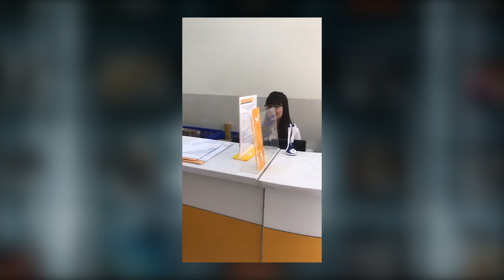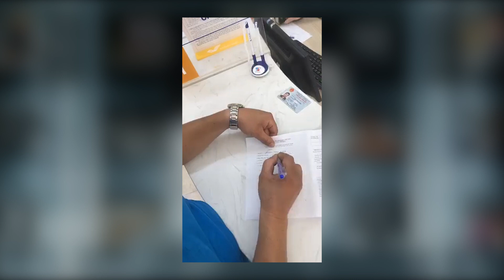Livestream HÀNH CHÍNH KHÔNG PHIỀN HÀ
tại BƯU CỤC VNPOST Quận Lê Chân, TP. Hải Phòng.

📌 Hãy cùng NHƯ CHƯA HỀ CÓ CUỘC CHIA LY... đến với bưu cục Lê Chân, TP. Hải Phòng để cùng xem những tiện ích mà các dịch vụ hành chính công mang đến cho người dân tại địa phương nhé.
SWIFT code: MSCBVNVX
STK: 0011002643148 - NH Ngoại Thương VN - Vietcombank
Chủ tài khoản: Báo VietNamNet

✲ Thư tay: Hòm thư 005 - Bưu điện Trung tâm Sài Gòn, Tp.HCM
✲ Inbox về: Facebook.com/NCHCCCL
Từ những cánh thư đăng ký, nhờ NCHCCCL tìm kiếm thân nhân; cho tới quá trình xử lý thông tin kỹ lưỡng, tra cứu, tìm kiếm tại thực địa, xác minh nguyện vọng của các bên khi tìm ra và tổ chức đoàn tụ - tất cả đều là hoạt động thiện nguyện, hoàn toàn không thu phí. Tiêu chí của chúng tôi là giúp tìm kiếm và đoàn tụ cho những cảnh ngộ ly tán vì mọi nguyên nhân (trừ hình sự) mà các bên đều có nguyện vọng được gặp lại nhau. Chúng tôi cũng hợp tác với 12 đài truyền hình trên thế giới, cùng tìm kiếm và đoàn tụ cho những người gốc Việt, và những người tìm người thân hiện ở Việt Nam.